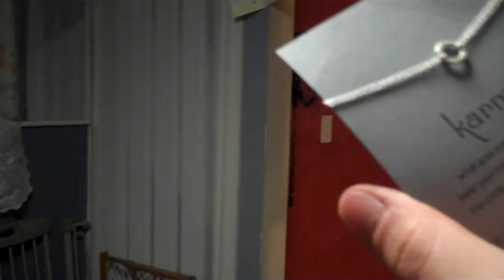Lex and Vin Opening Uncle Ian's X-mas Presents